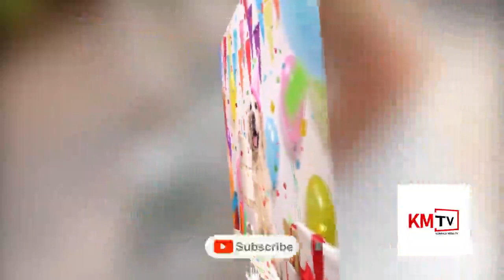Mali Woman Gives Birth To 9 Babies At Once; Maximum By A Human Ever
A Malian woman went into labor expecting seven babies but gave birth to nine, according to Mali's Minister of Health and the Moroccan clinic where the nonuplets were born. The mother, 25-year-old Halima Cisse, gave birth by cesarean section to four boys and five girls on Tuesday.6 May 2021